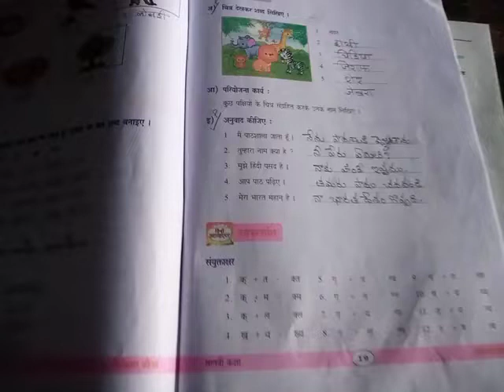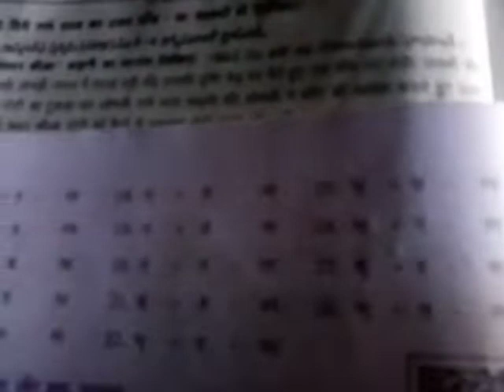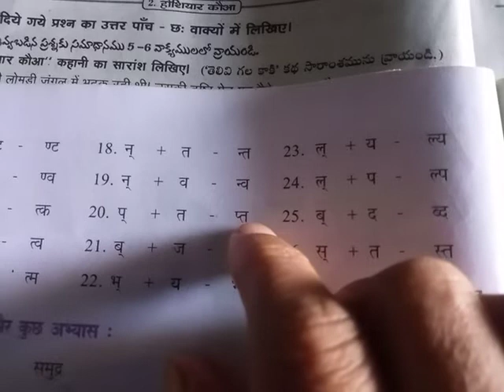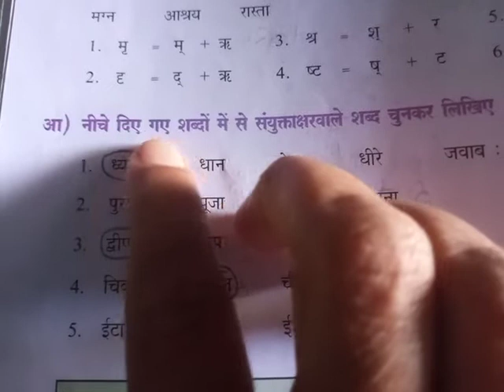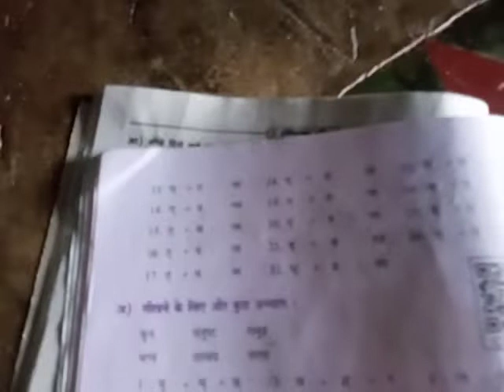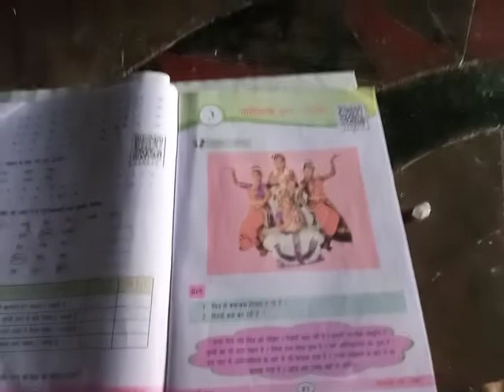7th class hindi 33